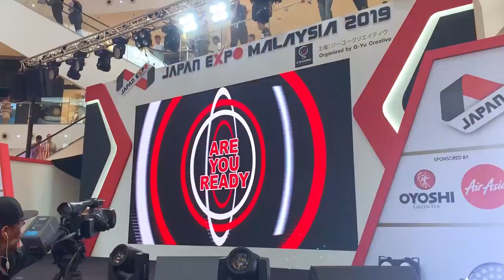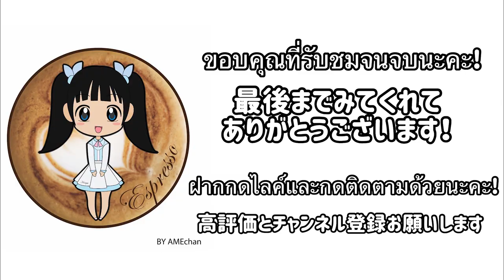〜JAPAN EXPO MALAYSIA2019〜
Harupiii公式ファンクラブ
『HarupiiiのHappyTime♡』